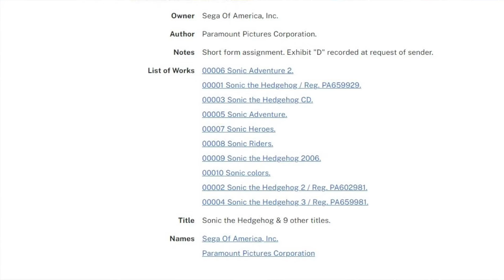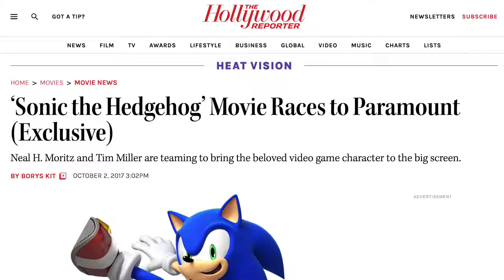Multiple New Sonic Movies Leaked!? - Based On Sonic 06, Sonic Riders & More!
A document that is public thanks to the US copyright offices, has revealed multiple different Sonic The Hedgehog games that the Sonic Movie franchise is allowed to be based off of! This includes the entire run of Genisis titles, Sonic Adventure 1 & 2, Sonic Heroes, Sonic Riders, Sonic 06 & Sonic Colors. There are, however, notable exceptions from the main Sonic series. Why is this? And what implications do these titles have? Let's break it all down in this video today!